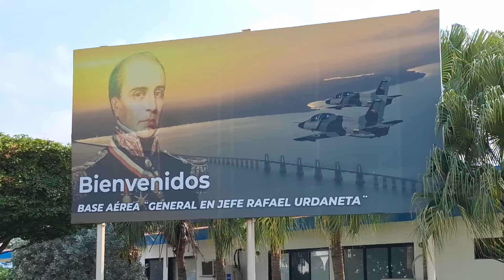Actividad integral de atención del 1x10DelBuenGobierno en Cabimas